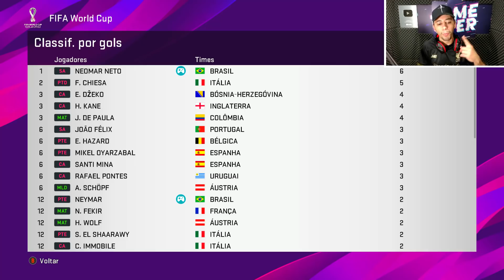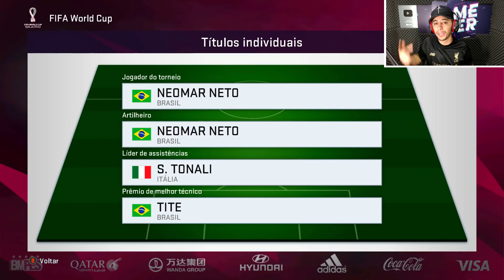A GRANDE FINAL DA COPA DO MUNDO !!!🏆 - Rumo ao Estrelato #30 | PES 2020